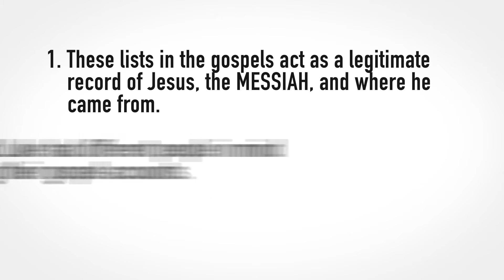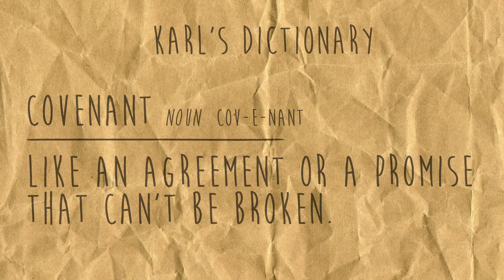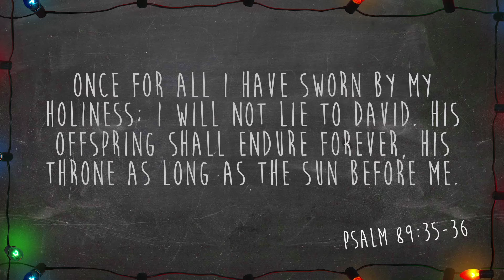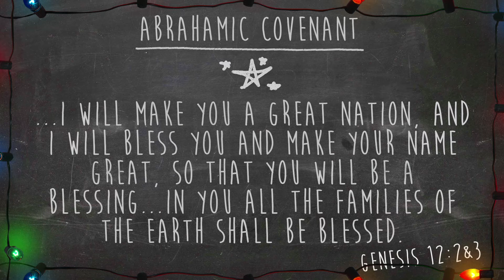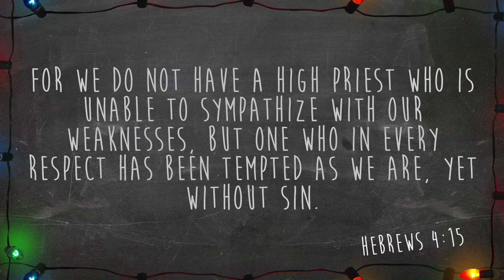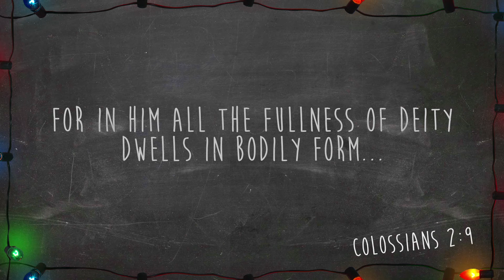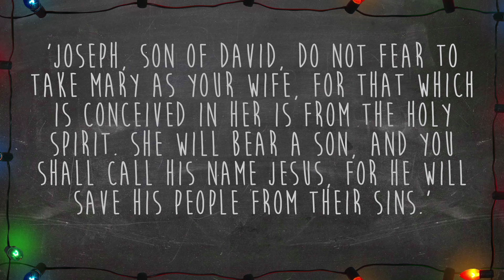Moments in History // Genealogy in Luke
This Moments in History Christmas Edition explores the genealogy of Jesus through the book of Luke.

For more from Harvest Oakville visit HarvestOakville.ca